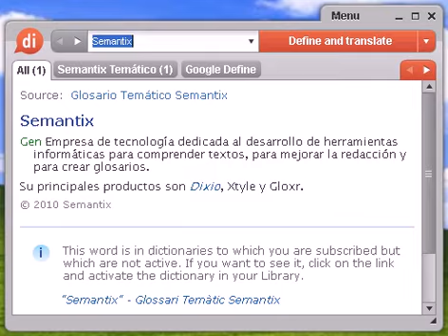Definición de desolado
desolado, diccionario, definición, significado, español, castellano, dixio